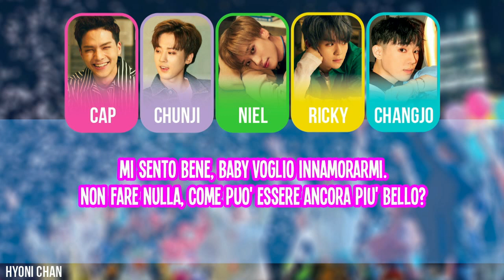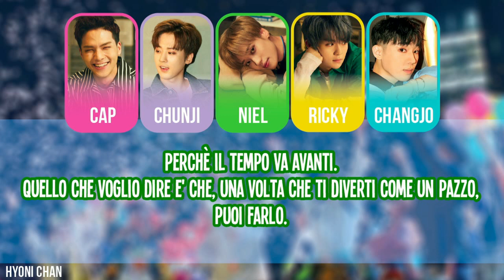[SUB ITA] TEEN TOP (틴탑) - Let's Play! (놀면 돼) - Color Coded Lyrics